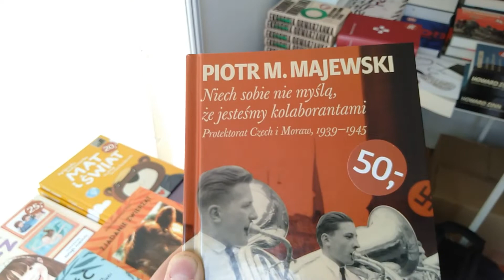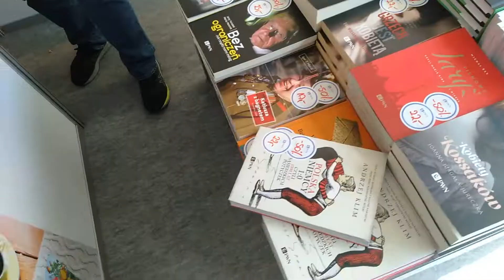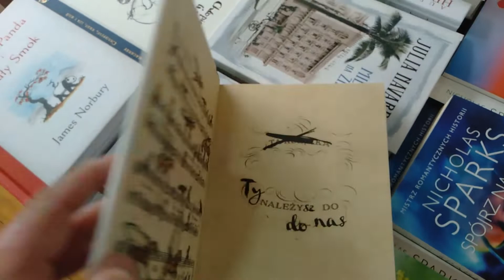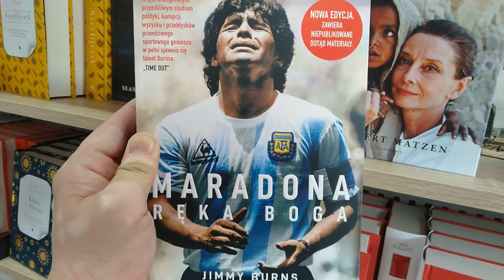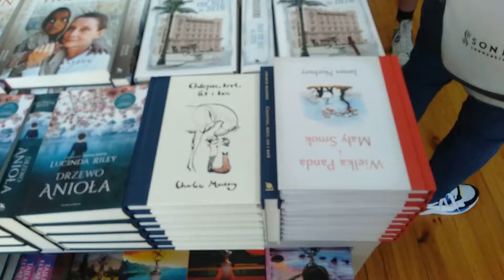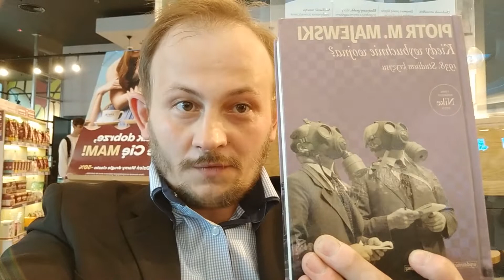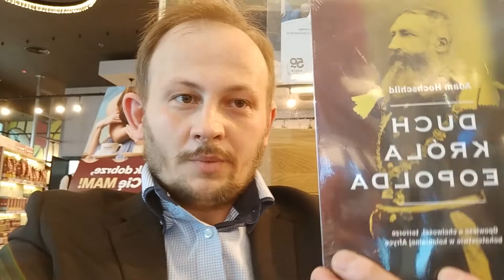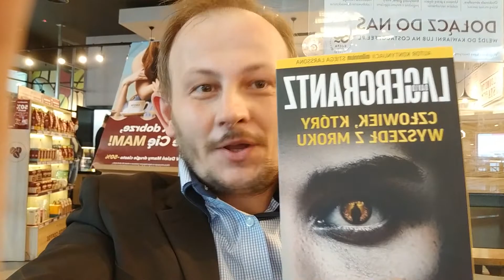Nie-zła historia na Warszawskich Targach Książki - relacja z eventu